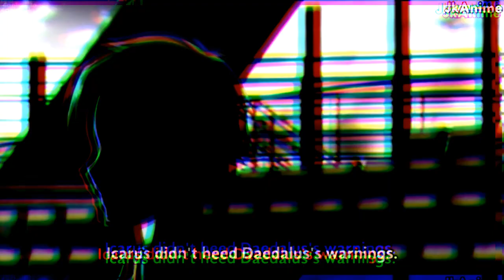Classroom of elite { chasing drugs }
commentyour favorite anime

and your's favourite song